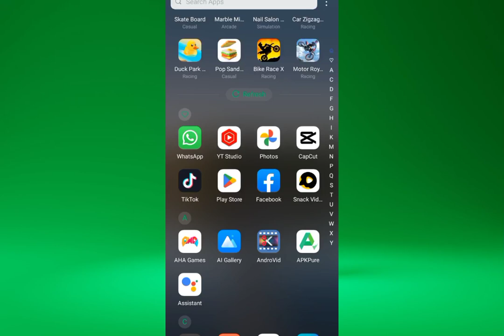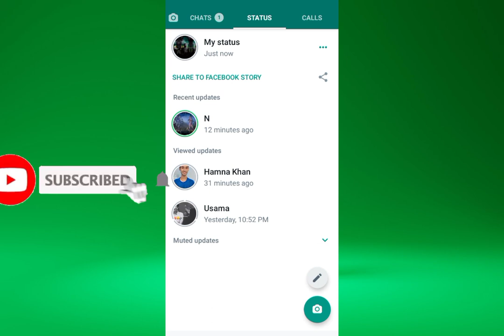Whatsapp ka status kaise download kare | How to save Whatsapp status in Gallery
Whatsapp ka status kaise download kare | how to save  whatsapp status in galleryWhatsapp ka status kaise download kare | how to save  whatsapp status in gallery
SZYT GAMER Link PUBG Mobile Best Lobby video